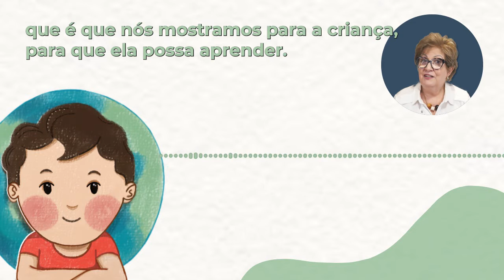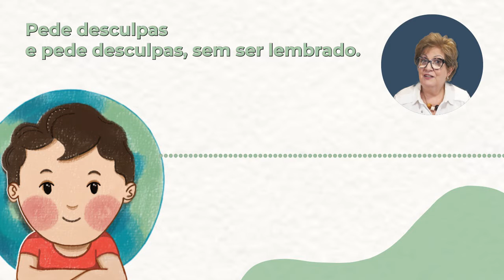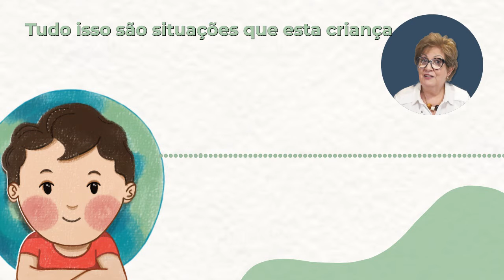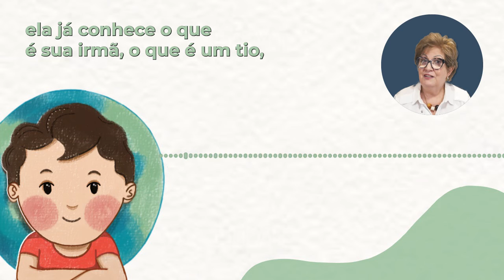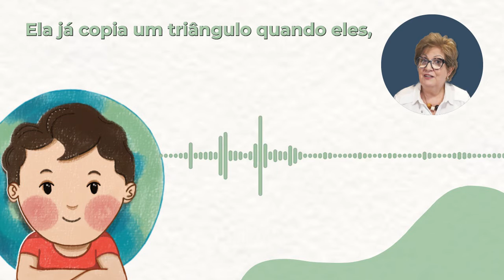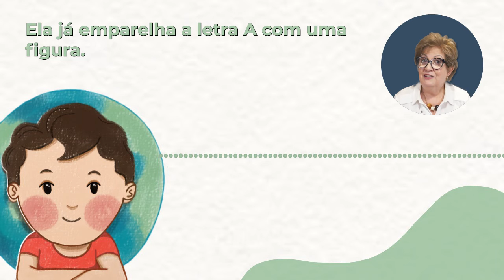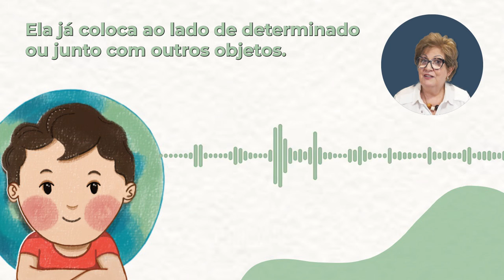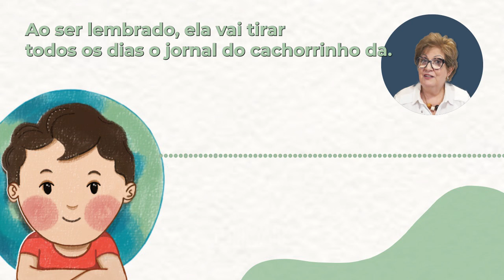Desenvolvimento de 4 a 5 anos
Como é o desenvolvimento de uma criança entre 4 e 5 anos de idade.